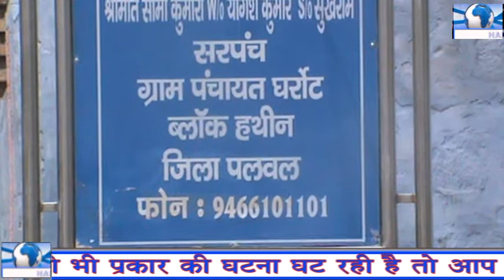कबड्डी में पाकिस्तान को हराकर हथीन की बेटी ने लहरया परचम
हथीन से सुखदेव तेवतिया की रिपोर्ट हे न्यूज़ हरियाणा